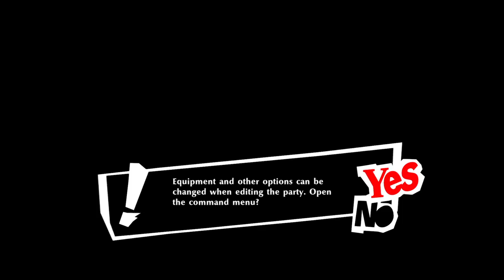Melting the Snow (Persona 5 Strikers - Part 14)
Stream created on 7/22/22